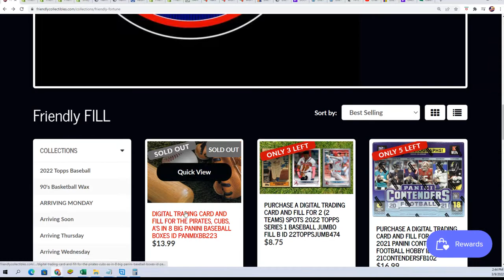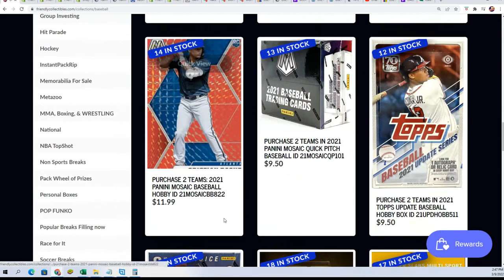FILL for the PIRATES, CUBS, A'S in 8 BIG PANINI BASEBALL BOXES ID PANMIXBB223